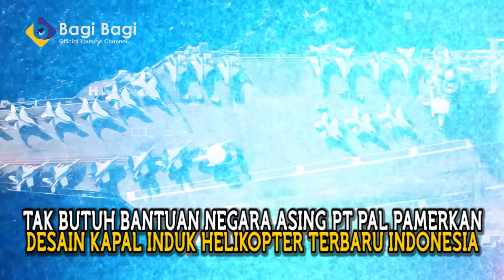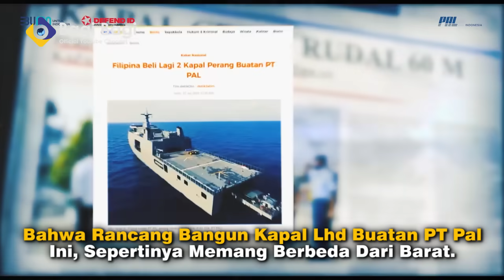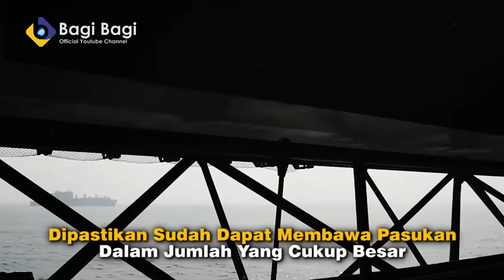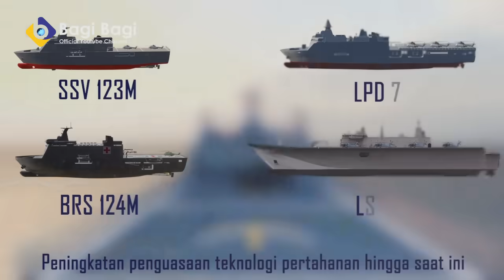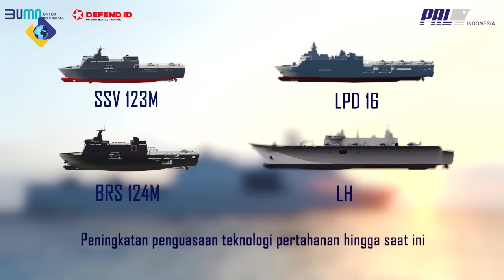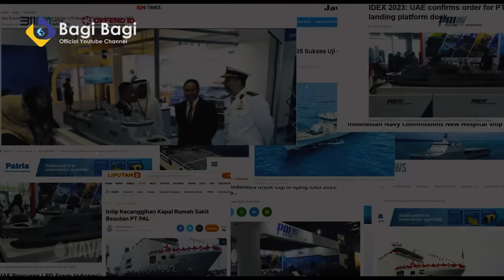TANPA BANTUAN ASING! PT PAL PAMERKAN DESAIN KAPAL INDUK HELIKOPTER TERBARU INDONESIA.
PENTING!!